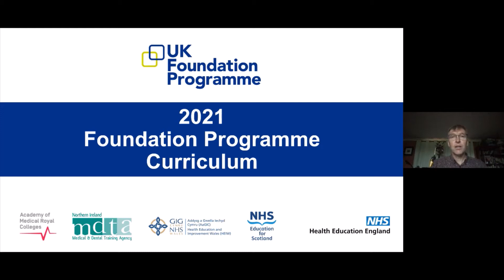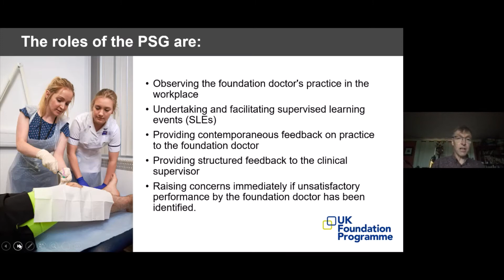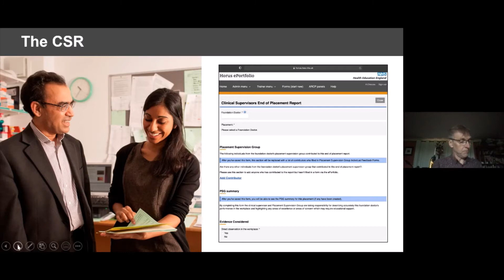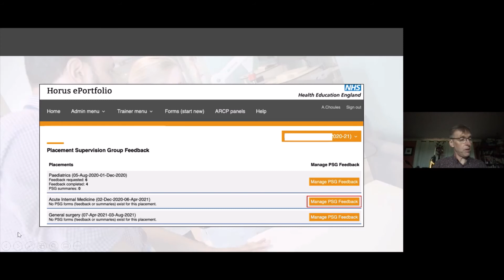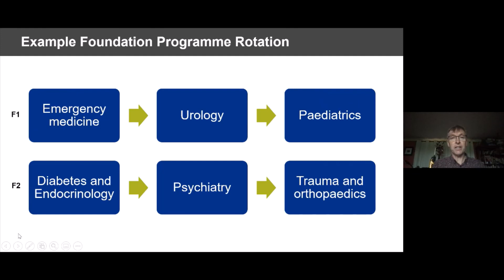The Placement Supervision Group (PSG)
Dr Tony Choules, Chair of the Academy of Medical Royal College's Foundation Programme Committee and Operational Advisor to UKFPO, talks about the Placement Supervision Group for Supervisors.